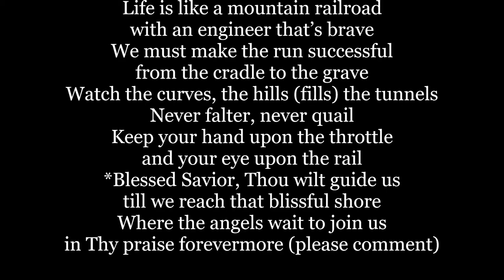LIFE'S RAILWAY TO HEAVEN Life is Like a Mountain Railroad Hymn Lyrics Words text sing along song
LIFE'S RAILWAY TO HEAVEN Life is like a mountain railroad Hymn Lyrics Words text  sing along song music
Life is like a mountain railroad
with an engineer that’s brave
We must make the run successful
from the cradle to the grave
Watch the curves, the hills (fills) the tunnels
Never falter, never quail
Keep your hand upon the throttle
and your eye upon the rail
*Blessed Savior, Thou wilt guide us
till we reach that blissful shore
Where the angels wait to join us
in Thy praise forevermore

Author: M. E. Abbey
Tune: Life is like a mountain railroad (Tillman)